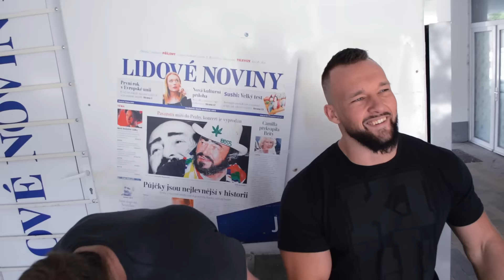GRZNÁR, BERAN - PROSTĚ TRÉNINK